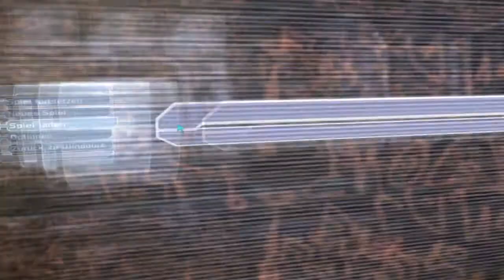Let's Play Dead Space (Blind) Part 18 - Boomer + BATTLE!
Part 18: Willkommen zurück xD Was ein paar Tage Abstinenz nicht alles ausrichten xD Achja: BOOMER